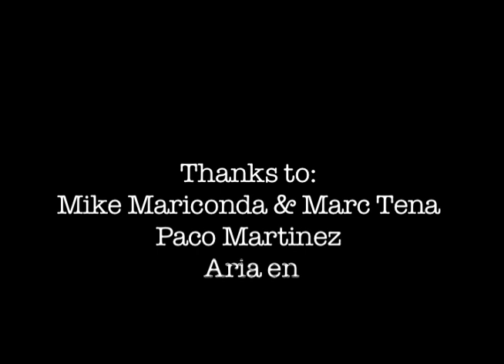Thee Dagger Debs- Recording in Barcelona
We went to record our debut album in Barcelona with the legendary Mike Mariconda at Sol de Sants studios.

Then we had a couple of beers